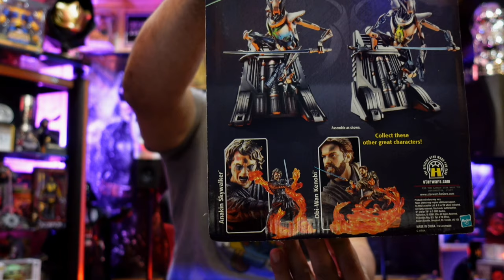My Toy & Figure Collection Part #1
Some good Star Wars figures!